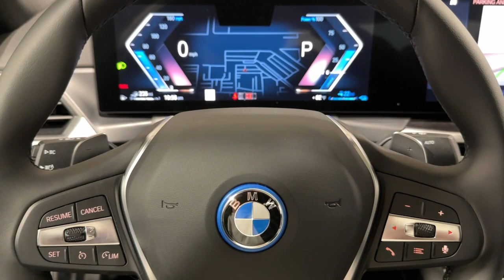2023 BMW 3 Series Ontario, Riverside, Anaheim, Pasadena, Los Angeles, CA 34692A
Black Sapphire Metallic  2023 BMW 3 Series 330e Plug-In Hybrid available in Ontario, California at BMW of Ontario. Servicing the Riverside, Moreno Valley, Anaheim, Pasadena, Los Angeles, CA area.
2023 BMW 3 Series 330e Plug-In Hybrid - Stock#: 34692A